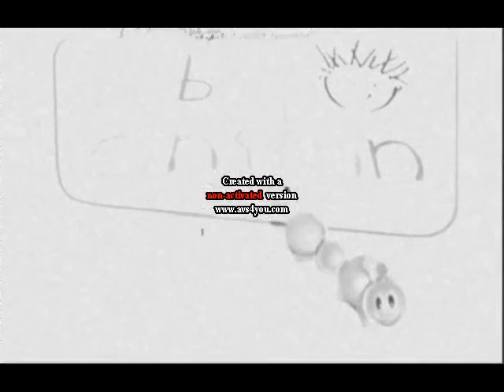Baby Einstein Caterpillar Effects 1